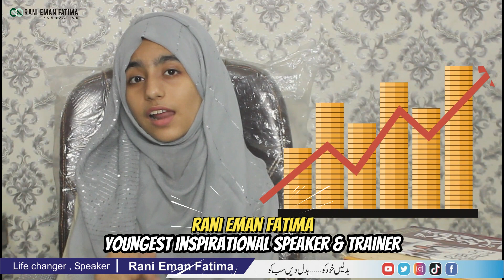Raaz Jo Kamyab Log Kisi Ko Nahi Batate | Biggest Secret of Success Urdu / Hindi by RANI EMAN FATIMA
Kamiyabi ka asal raaz
Rani Eman Fatima ny btaya k kamyabi ka sab se bara raaz hai khud pr control
jab tak insaan ko khud pr control nhi hoga tb tk wo kamyab nhi ho sakta.
Control Yourself
Best motivation
Inspirational Video
Raaz Jo Kamyab Log Kisi Ko Nahi Batate
Wo Raaz Jo Kamyab Log Kisi Ko Nhi Batate
Ayein mein Btati hun
Biggest Secret pf Success
Kamyabi ka sab se bara raaz
Secret which Successful people do not tell
How to Control Yourself
World’s best motivational video ever
Best motivation
Success key
Youngest motivational / motivational speaker RANI EMAN FATIMA
Youngest motivational / motivational speaker
Urdu / Hindi / Punjabi / English
Educational videos
Success and Decision Making Kamyabi ka Raaz
 100% Success Formula
Introduction:
Motivational Speaker Rani Iman Fatima is giving lectures on extreme intelligence and tolerance at an early age . Her lectures are comparable to the public because of her regional language, style, examples. Rani Eman Fatima is dear to every heart because of her innocence and simple style
Raaz Jo Kamyab Log Kisi Ko Nahi Batate | Biggest Secret of Success in Urdu / Hindi by RANI EMAN FATIMA